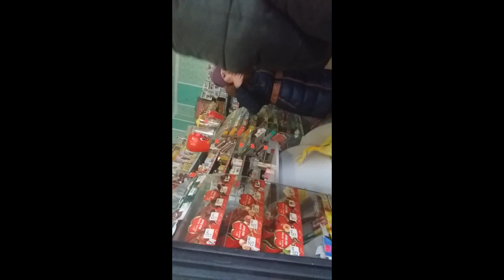BIRLOGUL CORUPTIEI CU MASINI LA VAMA CRIVA ? - Curaj.TV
BIRLOGUL CORUPTIEI CU MASINI LA  VAMA CRIVA??? Curaj.TV(camera ascunsa)  O doamna  intrun magazin din Beleavinti, Briceni se lauda ca de 2 ani trece masini pe la vama din Criva din strainatate si cauta cetateni care sai treaca masinile pentru suma de 600-1000lei.Tot odata spune ca deja a virit in aceasta sistema toate satele din imprejurul Crivei,deaceia a trecut si pe la alte sate.Problema consta in aceia ca populatia e inselata cu o mie de lei pe urma au de imblat  prin judecati cu procuri false si diferite amegeli.NU VA IMPLICATI IN ASA JOCURI...VETI PERDE MULT TIMP  SI BANI- Curaj.TV